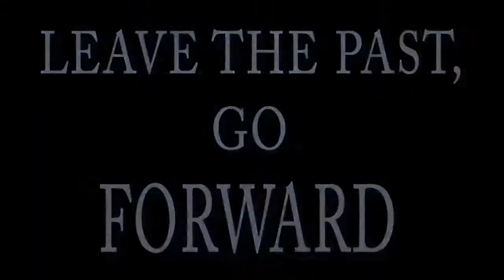LEAVE THE PAST, GO FORWARD - BF4HARDLINE Montage - PR FRIENDS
Servidor de TeamSpeak OFICIAL: 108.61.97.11:9194

COMPRA JUEGOS BARATOS ( todo lo destinado irá a sorteos y torneos )